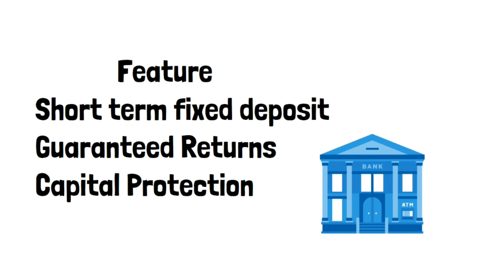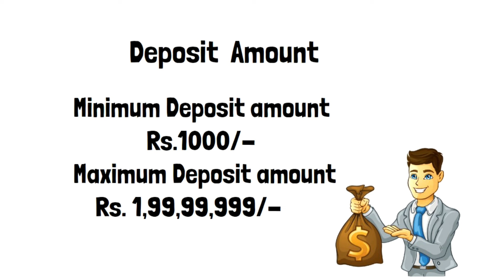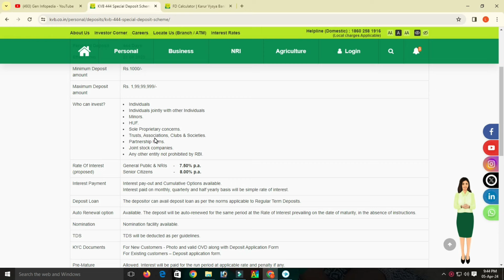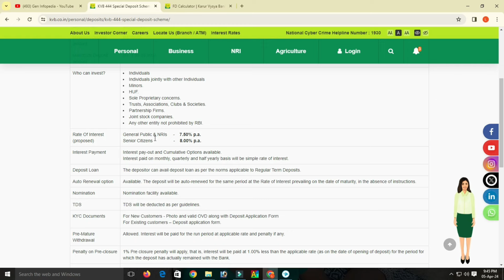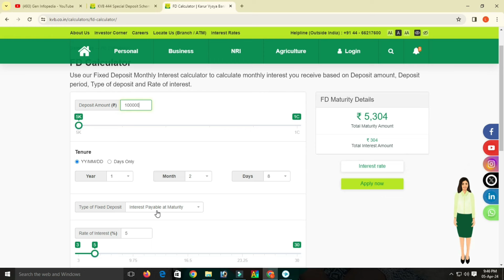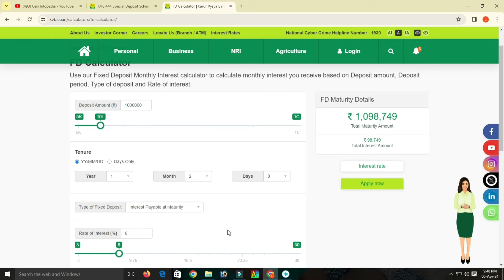KVB Bank special interest rate 2024 KVB bank saving scheme 444 days fd 2024